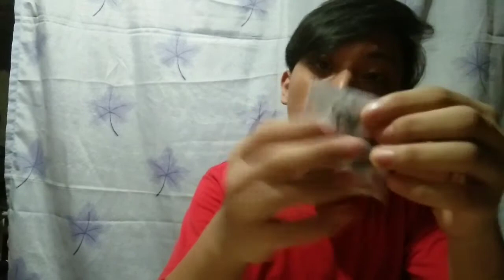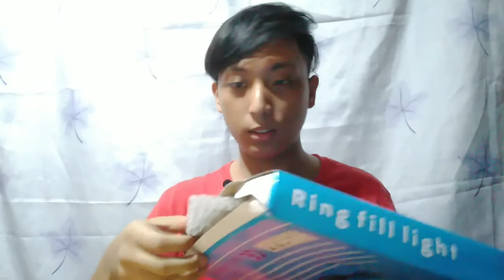Affordable Vlogging equipment for Starter | Lazada Haul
Hi mga mamsur salamat sa panonood!! Make sure to give this video a thumbs up and kung hindi ka pa naka subscribe, mag subscribe kana and click mo nadin yung notification bell para updated ka sa mga bagong videos 😊. Kung may mga video suggestion kayo post nyo lang sa comment.

Thank youuu see you on my next video